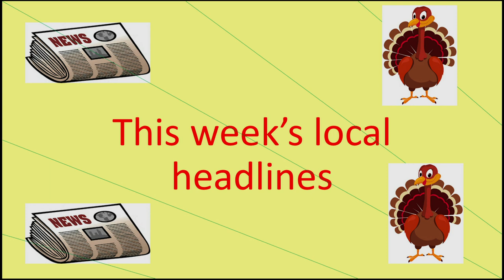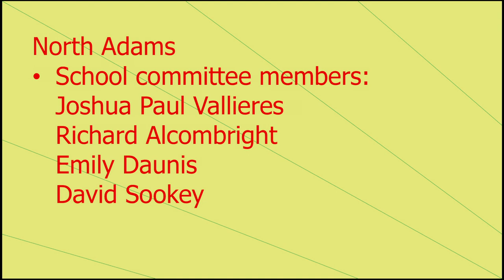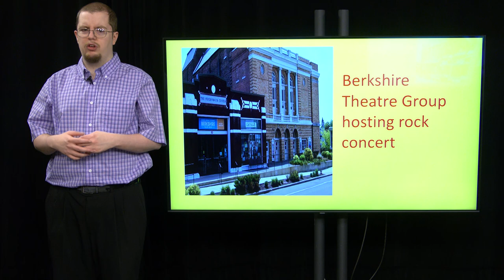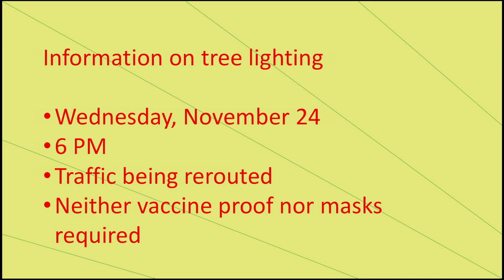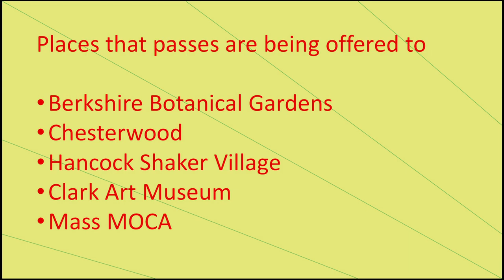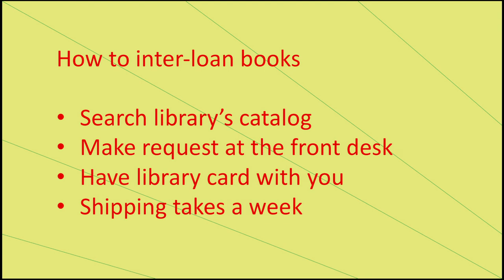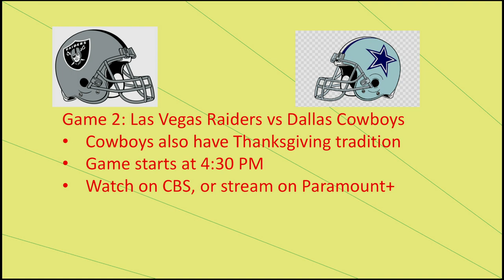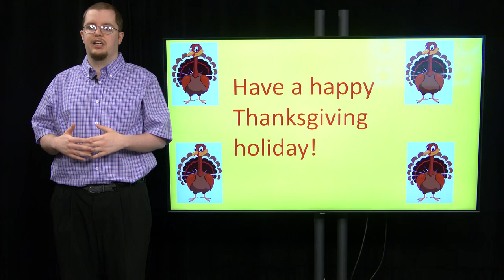11 11 21 Wehry Weekly History and Entertainment News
On this episode of WWHEN, I'll be talking about the election results for Pittsfield and North Adams, a concert happening at the Colonial Theatre in Pittsfield, the tree lighting in North Adams, what's going on at the Pittsfield Anthenaeum (Library), and national Thanksgiving day events.